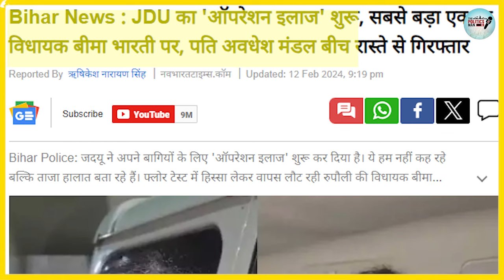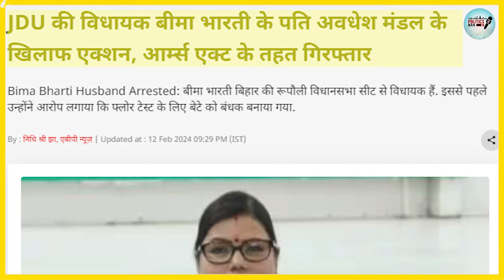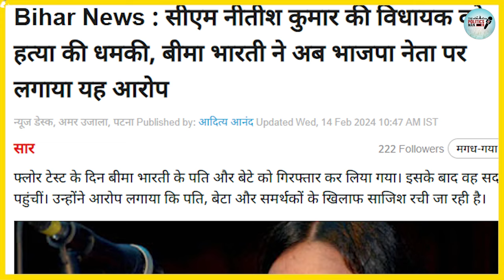JDU MLA को धमकाया! टूटेगा गठबंधन! सरकार गिरना तय? | Bihar Politics | Kisan Andolan | Tejashwi Yadav